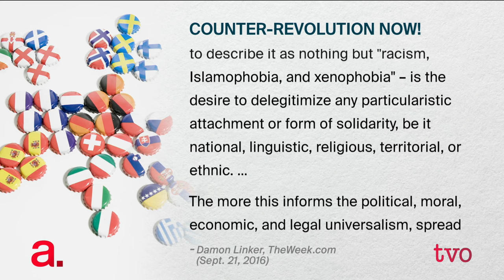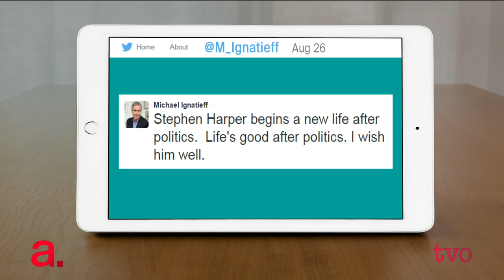An End of an Era?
People who believe in such liberal fundamentals as individualism, freedom of speech and universal human rights seem to be on the defensive. The former leader of Canada's Liberal Party, Michael Ignatieff, now the president of the Central European University in Budapest, will reflect on why a liberal world-view no longer enjoys the popularity it once did.